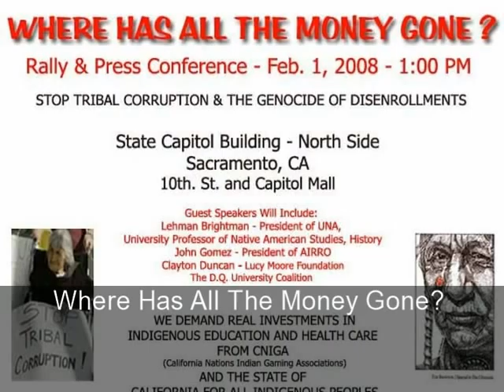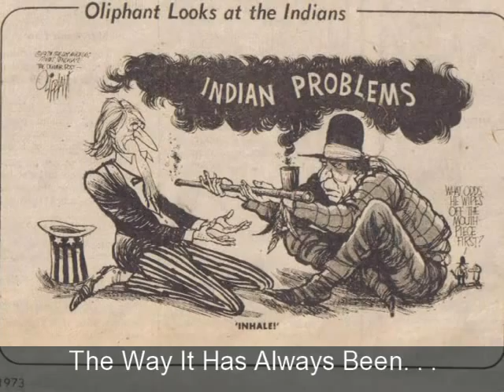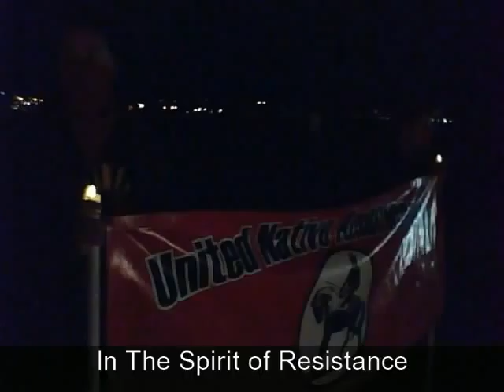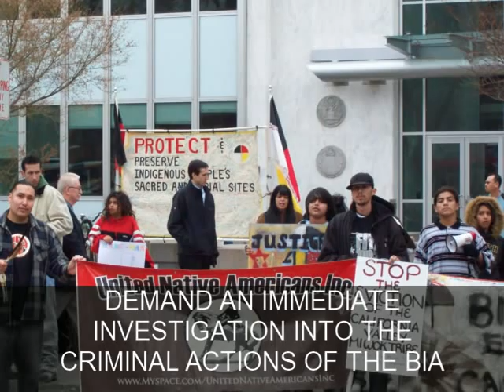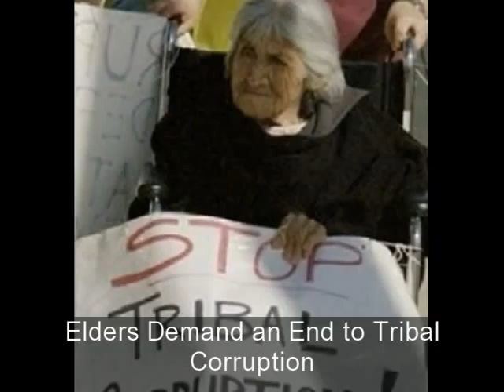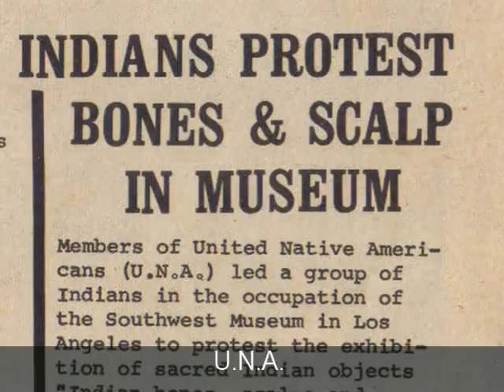United Native Americans Testimony submitted to The United Nations & Department of Justice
United Native Americans Resolutions to The Bureau of Indian Affairs (BIA) ,Re-opening California's One & Only Intertribal College D-Q University, Protecting Native American Sacred Sites & Burial Sites, Ending the Blood Quantum & Tribal Corruption In Indian Gaming.

 Quanah Parker Brightman- Vice President of United Native Americans -Testimony submitted to the Department of State, the Department of Justice, the Interior Department and the UN Human Rights Council, April 17th 2010. The American Indian Rights and Resources Organization ("AIRRO"), hosted a listening session regarding human and civil rights violations in Indian Country. The listening session was held at the Sacramento Native American Health Center, California located at 2020 J Street.